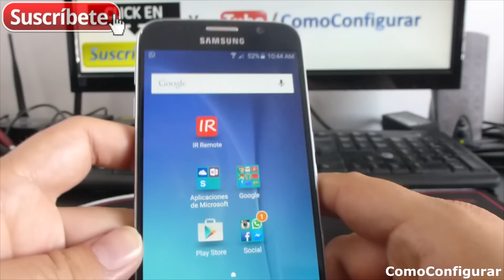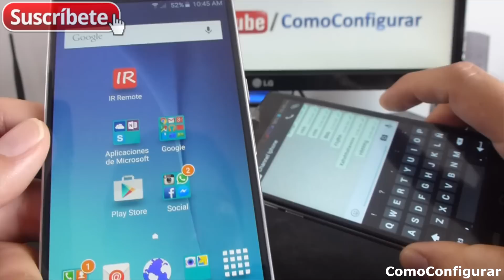Como Desactivar O Silenciar Las Notificaciones Android Samsung Galaxy S6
Samsung Galaxy S6 Como desactivar las notificaciones de Android Samsung Galaxy S6 new cell phone Samsung Galaxy S6 Trucos, Consejos y tips español SM-G920I mas Videos moviles Samsung Galaxy S6 y tutoriales en español